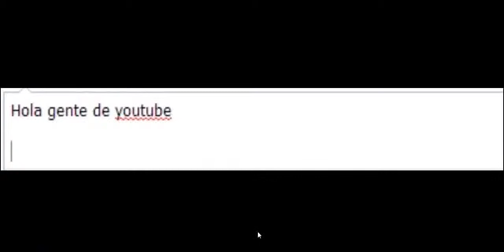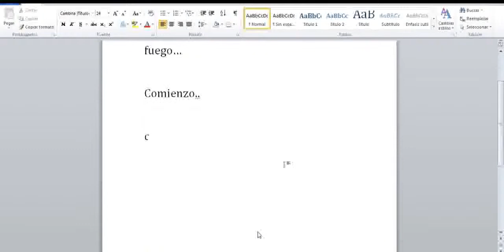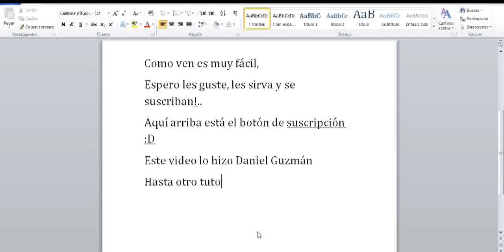¿COMO PASAR LA CALLE VICTORIA DE LA LIGA POKEMON ROJO FUEGO Y VERDE HOJA?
Hola, este es un tuto simple de como pasar la calle victoria, o cueva de la liga pokemon, suscribanse si les gusto el video, el boton negro para suscribirse, en la parte de arriba, derecha.. :D son solo 2 click, hagalo D:: xdd

hasta otro tutoo

Pokemon, Ash, Rocket, Launch, Battle, Team, Pokémon (Business Operation), Pokémon (anime), Rocket (band), Pokémon (video Game Series), Anime (TV Genre), poke...